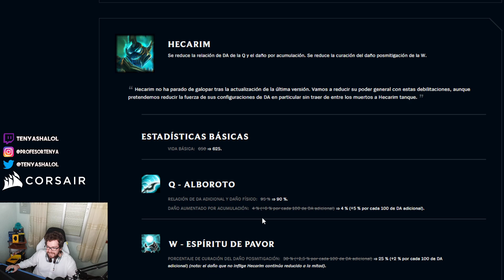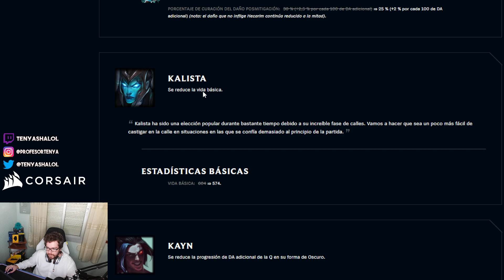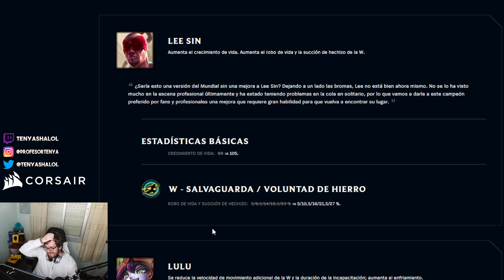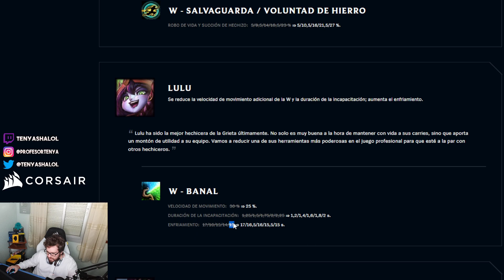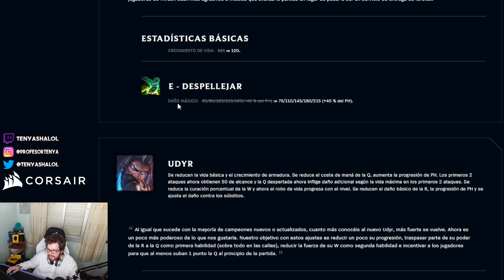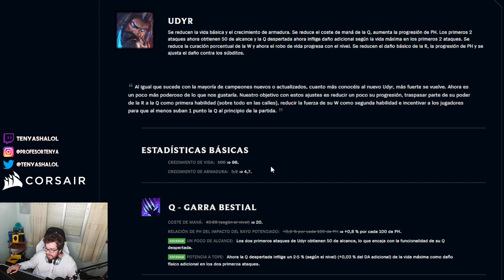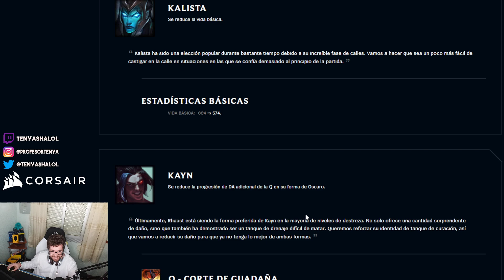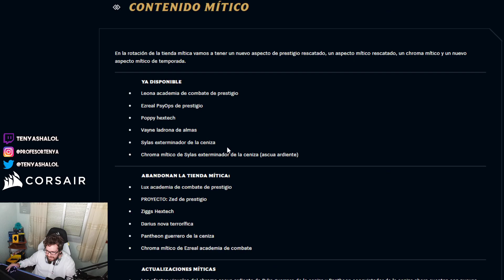ANALISIS NOTAS PARCHE 12.18 | GUIA LOL